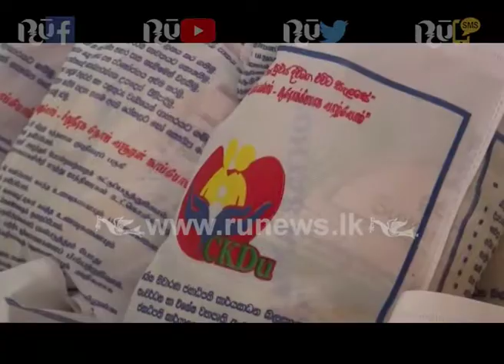රට වෙනුවෙන් එකට සිටිමු - මොණරාගල | Ru News